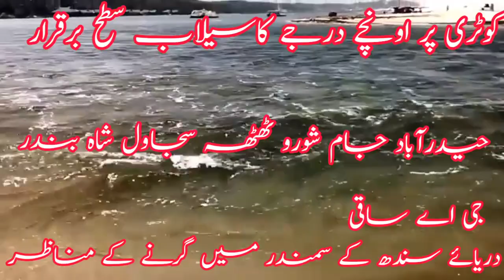High flood at Kotri Thatha Sajawal in Indus Latest flow of all rivers کوٹری پر اونچے درجے کا سیلاب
Latest flow of rivers Flood today in river chenab چناب میں درمیانے درجے کا سیلاب ہیڈورکس پرآمدااخرج
Latest update of flood Flood update today Rivers dams,دریاوں اور ڈیمز کی صورتحال کے ساتھ تجزیہ
Flood Warning alert Flood update today Latest update of flood نچلے سے درمیانے درجے سیلاب کا الرٹ
Latest update of river Sutluj and other rivers..دریاۓ ستلج کی تازہ ترین صورتحال ویڈیو دریا ستلج
Latest flow of nullahs deg bein basantar pulkho.نالوں کی تازہ ترین صورتحال بین ڈیگ ایک بسنتر پلکھو
Latest weather, Rivers update,Weather alert Mosam Alert راوی چناب جہلم میں درمیانے درجے سیلاب امکانق
weather update today|Countrywide Rains,Latest weather update گھنٹوں میں طوفانی بارشیں نشیبی علاقے72
Next 07 Days weather وupdate today|Countrywide Rains,Latest weather updateتیز بارشوں کی پیش گوئی
Weather caste today,Latest update of weather,Rain & Thunderstorm 20Sep  25Sep بیس سے پچیس ستمبر بارش
Latest update flood in Rivers
Flood in River Chenab today
 Chanab,Jehlum,Ravi,Sind,دریائے چناب جہلم کی سیلاب کی تازہ ترین صورتحال
WeatherSituationToday
River Chenab flood update today
Flood situation in PakisItan today
Flood update today in PakistanHigh